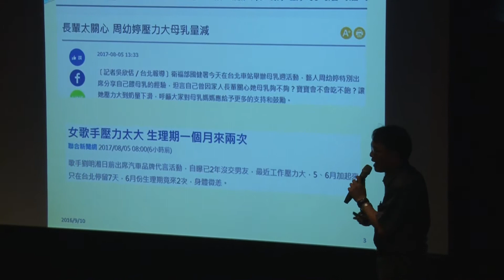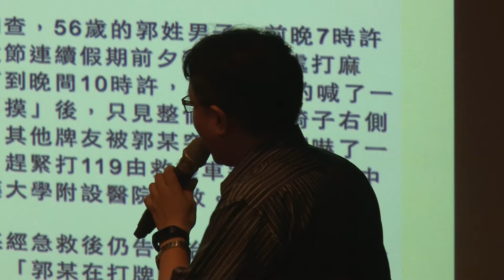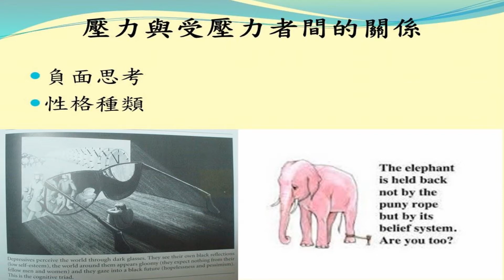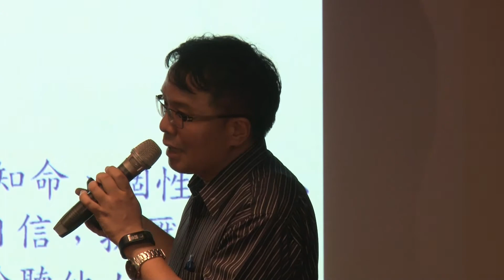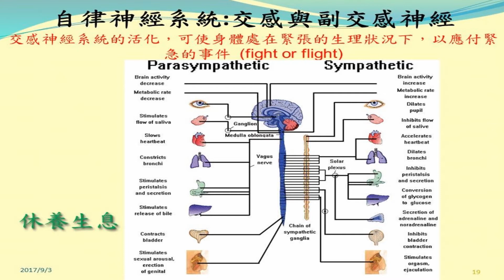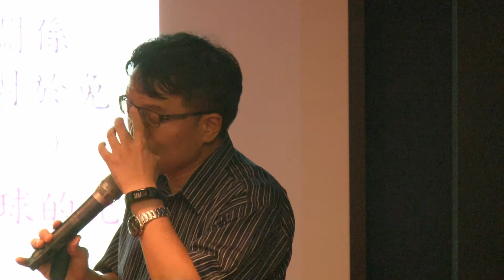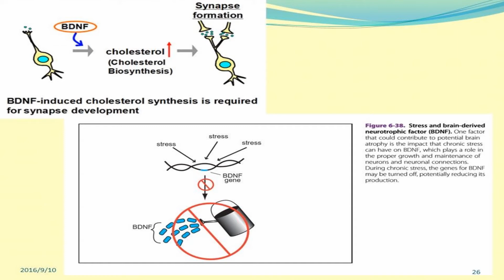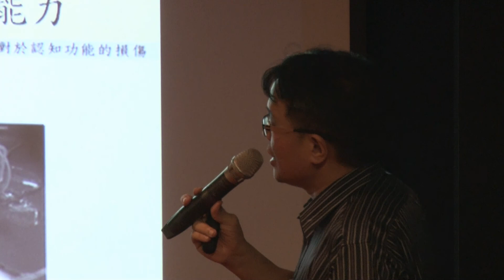謝明憲醫師(一)隱形的殺手:過度的壓力如何威脅你的身心健康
紀實志工/張欽嵐 2017-9-2
2017腦科學與精神健康系列講座